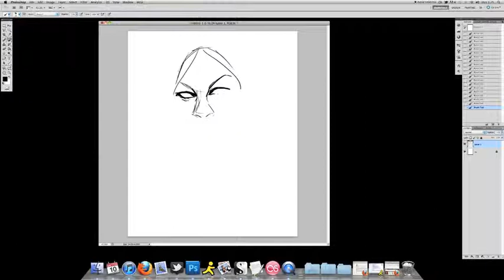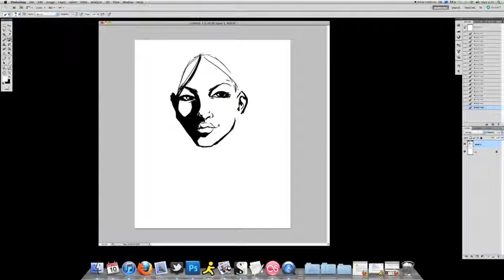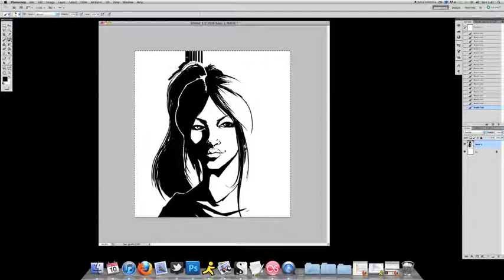Tomokai Yoshida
Seventh drawing for Sketchvember - Tomokai Yoshida from the graphic novel "Brodie's Law" which everyone ever should really try and get their hands on. Seriously.

Sketchvember is basically the artists answer to NaNoWriMo, a month dedicated to producing one sketch a day. My goal is to not only do a sketch/drawing/speed paint every day but also to record myself as I do it for all you guys to see! Wish me luck!

Tomokai Yoshida/Brodie's Law - Granth/Bercham/Osiyemi